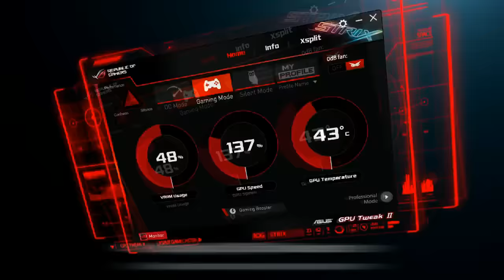Team NP vs Prodota Gaming, Boston Major AM Qualifiers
Запись матча Team NP против Prodota Gaming на региональной квалификации AM-региона The Boston Major 2016. Комментируют Inverno и CaspeRRR.